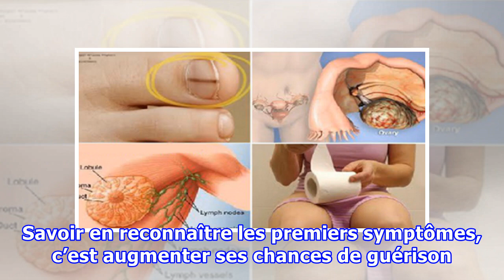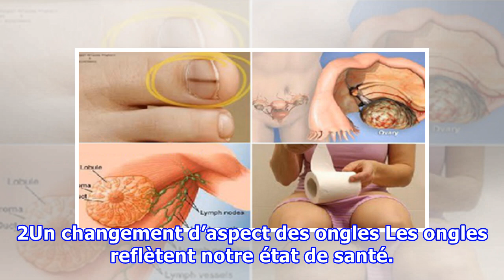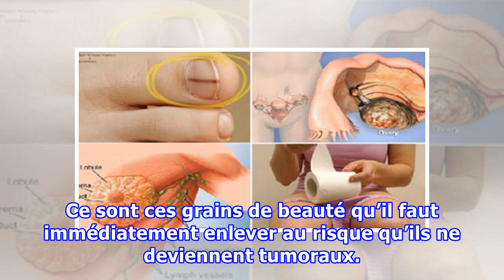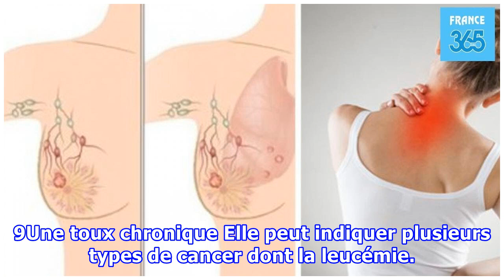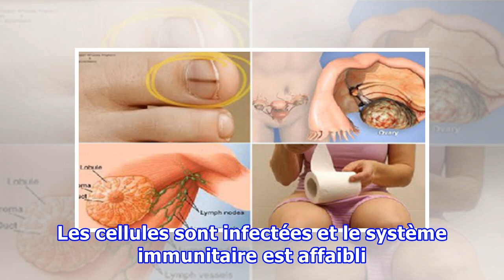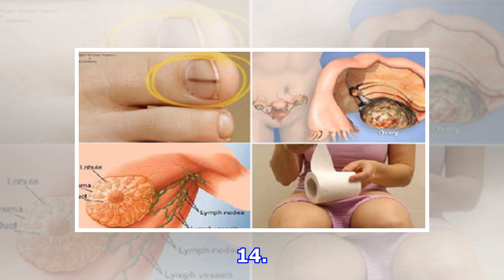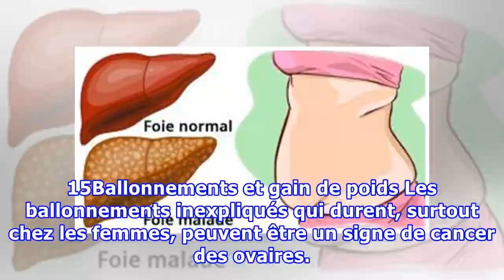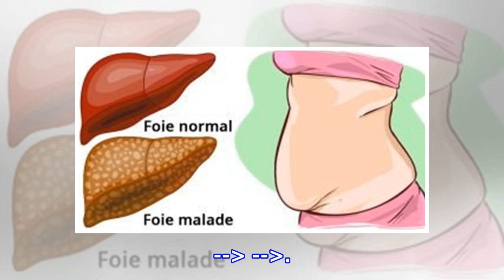ALERTE : 20 signes de cancer que tout le monde devrait connaître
Le cancer est la maladie du siècle car il figure parmi les premières causes de décès dans le monde. Savoir en reconnaître les premiers symptômes, c’est augmenter ses chances de guérison. D’après l’OMS, on estime qu’en 2030, plus de 26 millions de nouveaux cas de cancer seront détectés dans le monde et cette maladie causera jusqu’à 17 millions de décès par an, des chiffres qui font peur et qui nous poussent à en savoir plus sur les signes précurseurs du cancer. 1. Des douleurs au dos et sur le cô...